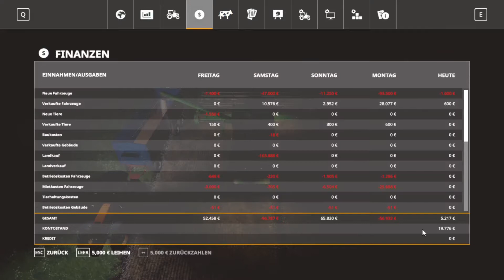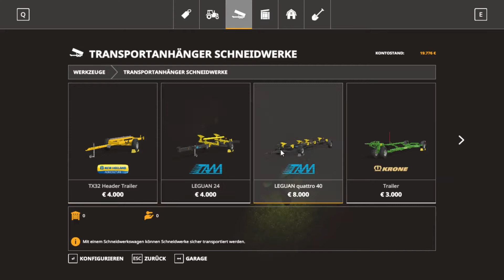Ich mag keine Schneidwerkswagen 🚜 #73🔷LS19 {Sosnovka}🔷XXL Projekt🔷Mega Challenge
✔ Liken
✔ Videos komplett anschauen
✔ Video teilen

🔶🔷🔶 Kanalvorstellung 🔶🔷🔶🔷🔶🔷🔶

🔶🔷🔶 Über LS19 Sosnovka (XXL-Projekt) 🔶🔷🔶🔷🔶🔷🔶